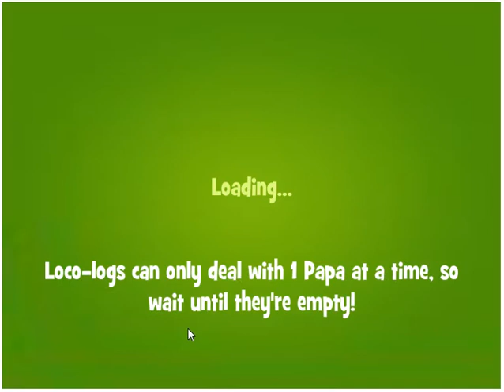Papa Pear Saga level 1073 - NO BOOSTERS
Papa Pear Saga level 1073, played by Blogging Witch LIRIDON